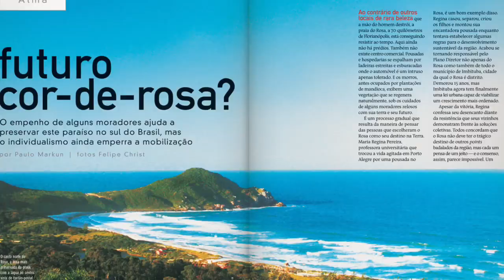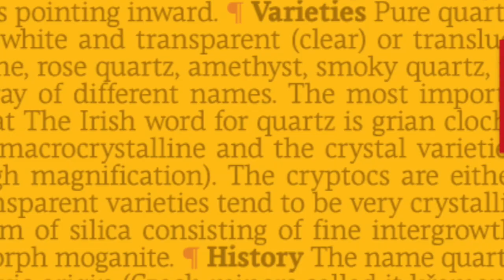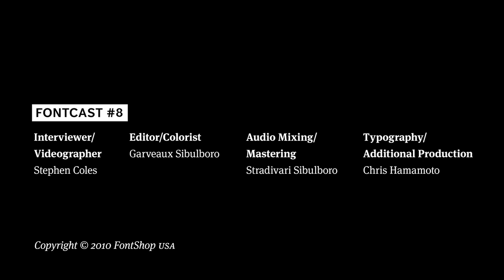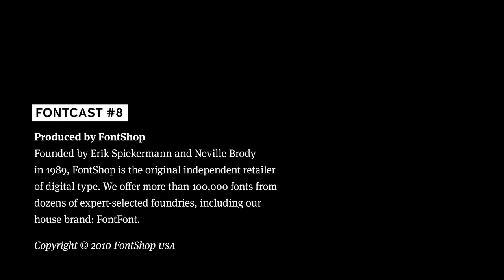FontCast #8 — Crystian Cruz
After years of working as a magazine art director in Brazil, Crystian Cruz took a hiatus to the UKs University of Reading where he developed his ideas for typeface design. He returned to start a editorial design consultancy, armed with expertise in both sides of typography: type creation and type use.